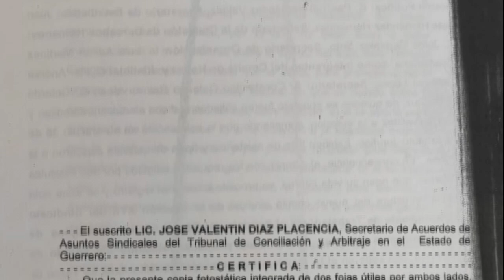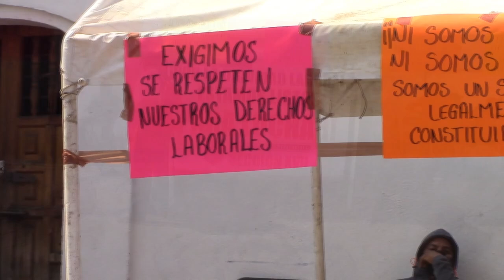RTGnoticias | Paristas de Taxco piden mesa de diálogo; su movimiento es legal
Los paristas de la sección 17 del Sindicato Independiente que tienen tomadas las instalaciones del ayuntamiento de Taxco, mostraron la toma de nota de la que consideran hace legal el movimiento que sigue vigente y llamaron a una mesa de dialogo con el gobierno actual.